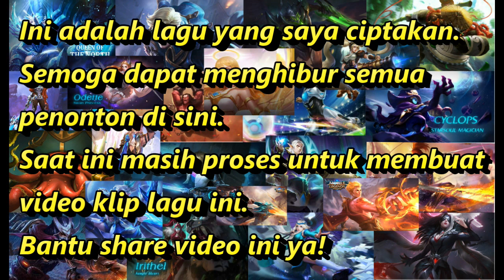Lagu Mobile Legend (RY Official Audio) - Renda Yuriananta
Ini adalah lagu ciptaan saya. Lagu ini merupakan lagu yang mengangkat fenomena Mobile Legends yang menjadi game terlaris di Indonesia saat ini.
Untuk beberapa request pada channel ini, masih proses. Jadi, prosesnya agak lama untuk unggah video..
Semoga lagu ini dapat menghibur semua yang ada di sini. Silakan like, komen, dan share video ini.
Terima kasih sudah mendukung channel ini selama ini.

Mobile Legend
Oleh Renda Yuriananta

Hampir setiap hari kubermain dengan teman-teman..
Bermain Game yang penuh dengan ketegangan..
Saat ini dimainkan oleh berjuta pemain..
Menjadi game terlaris di pasaran Indonesia..

Tak cukup bermain satu orang saja..
Kita bisa bentuk tim untuk raih kemenangan..
Tak hanya skill individu yang utama game ini..
Tetapi kerjasama sangat penting dalam permainan..

Mobile Legend
Mobile Legend
Mobile Legend
Game terlaris Indonesia 2X

Double Kill
Triple Kill
Maniac
Legendary

Mobile Legend
Mobile Legend
Mobile Legend

Double Kill
Triple Kill
Maniac
Legendary